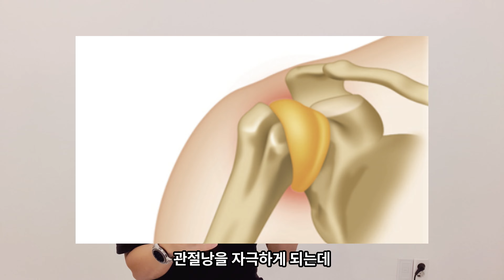3분이면 어깨 통증 이별 여기를 마사지 하세요 (스트레칭 포함)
등이 굽으면서 라운드 숄더가 만들어 집니다.
이 과정에서 가슴근육의 단축이 만들어 집니다. 가슴 근육의 단축은 어깨 통증의 주원인 이기도 합니다. 이 영상의 마사지와 스트레칭 하는 방법을 따라해보세요. 3분이면 충분 합니다.